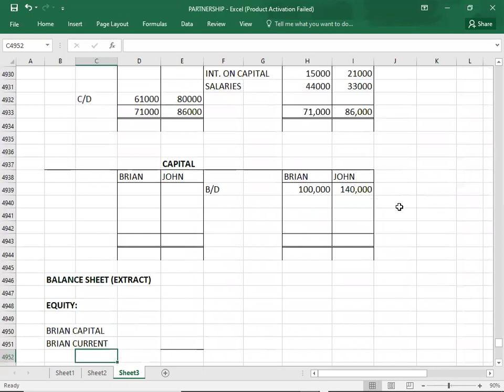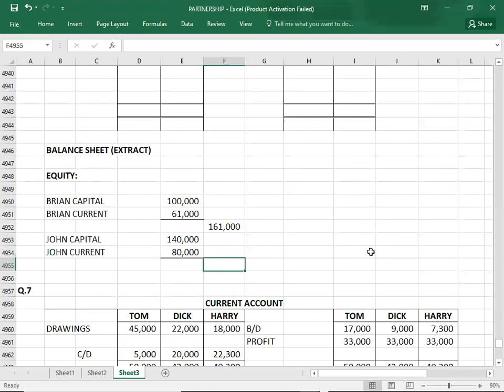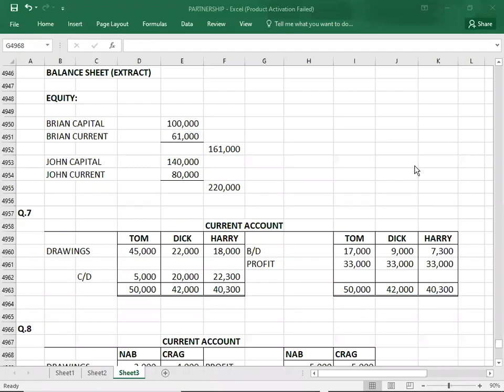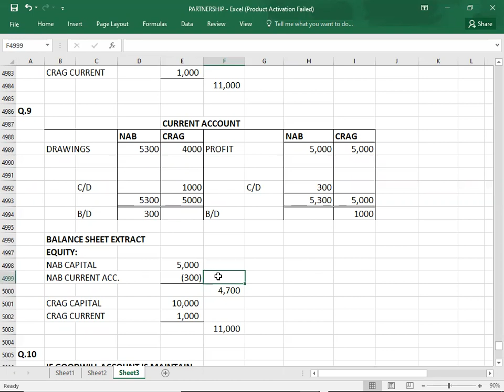PARTNERSHIP-3/5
FD FIA ACCA FA2 PARTNERSHIP#3/5